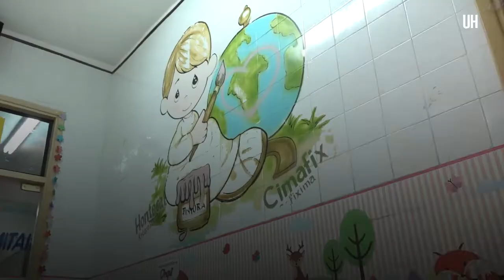Lucha contra la leucemia en Paraguay - ÚH